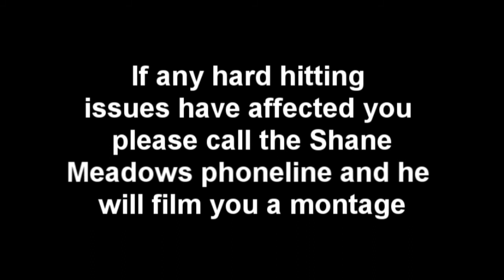A Shane Meadows production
Following the montage he provided Wigan News, Meadows returns with This is England 1989 - this must have been a deleted scene.